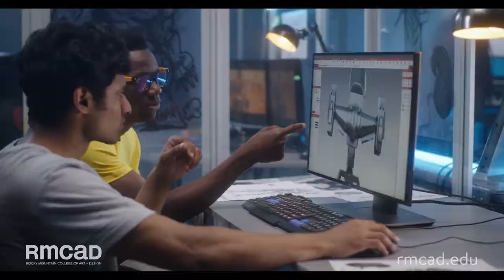Become a Game Artist at Rocky Mountain College of Art + Design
RMCAD’s Game Art curriculum is a merger of technical and artistic coursework that covers the computer, analytical, and technical skills necessary to understand the mechanics of game design. You’ll also be introduced to everything from the different aspects of graphic design to creative and technical writing. This comprehensive approach will inform and inspire your work as a game artist!